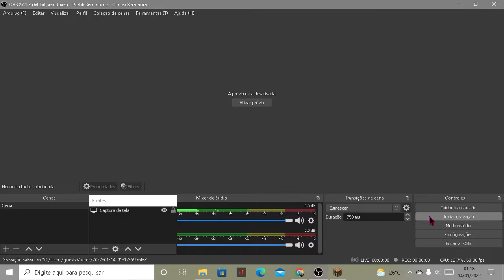mano to mo triste le a descrição clica em ler mais pra tu ver o porque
mano fiz a melho jogada da minha vida mais tava travando e n mostro no video por causa do lag